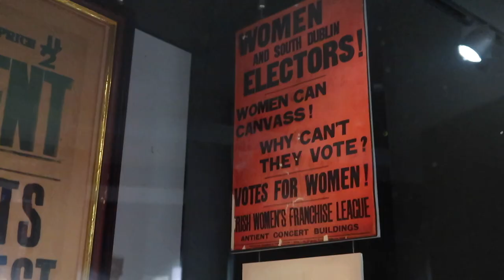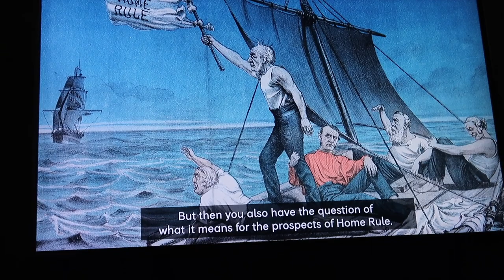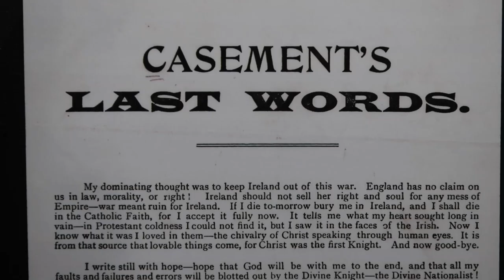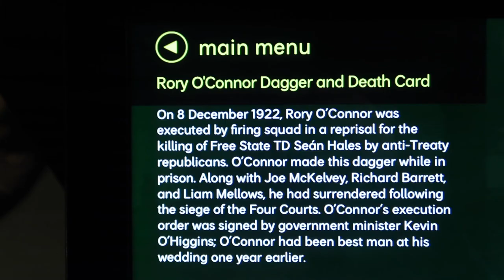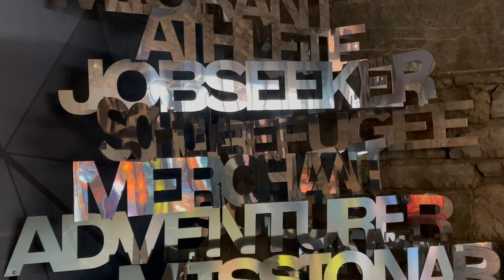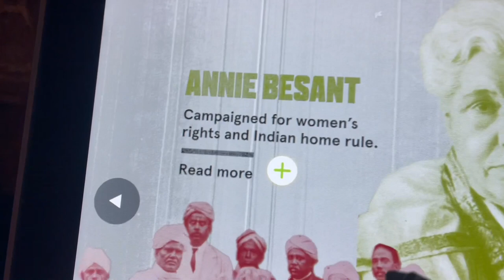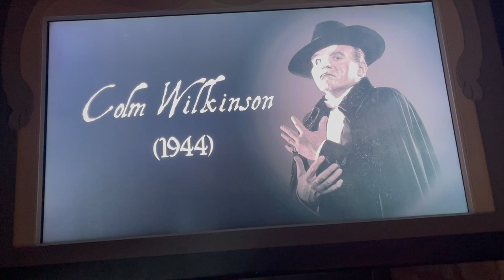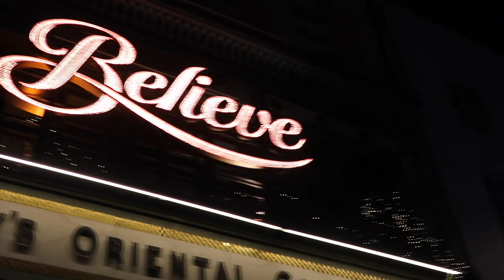Dublin at Christmas Day 3 | The GPO, EPIC Museum and dinner at Wilde | Vlogmas Day 17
Day 3 of my Dublin trip brought my visit to the GPO museum in the morning, an afternoon at the EPIC museum and dinner at Wilde. Timestamps below for if you only want to see certain sections!

Timestamps
0.00 GPO Museum
14:33 EPIC Museum
21:41 Walking back into Dublin town centre and seeing festive lights en route
22:50 Dinner at Wilde